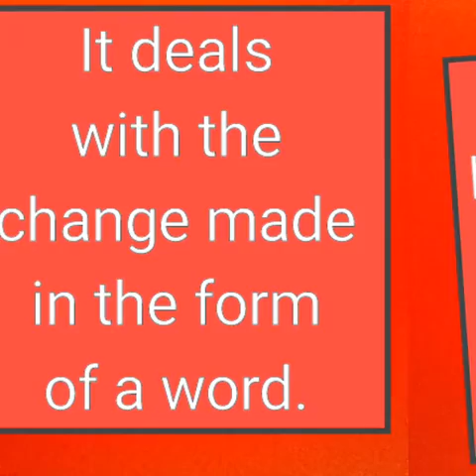English grammar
English grammar lesson no 1
by Lalbakhshbaloch
Grammar Definition with example||Pak Education